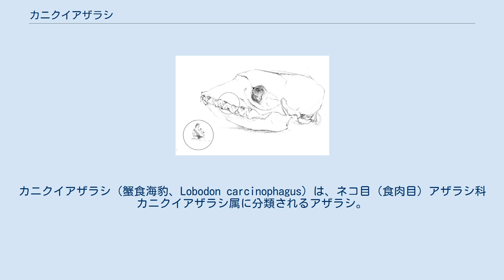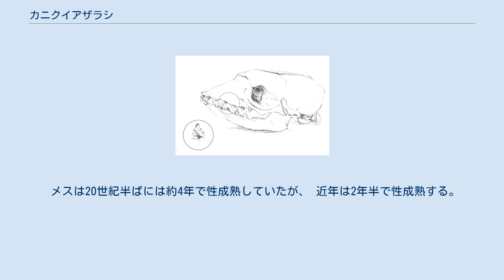カニクイアザラシ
カニクイアザラシ（蟹食海豹、Lobodon carcinophagus）は、ネコ目（食肉目）アザラシ科カニクイアザラシ属に分類されるアザラシ。
本種のみでカニクイアザラシ属を構成する。
 南極大陸周辺。
 体長220-230cm。
体重200-300kg。
体形は細長い。
全身は淡灰色の体毛で被われる。
 頭部は小型。
歯列は門歯が上顎2本・下顎2-4本、犬歯が上下2本ずつ、小臼歯が上下8本ずつ、大臼歯が上下2本ずつの計28-30本の歯を持つ。
咬頭は複雑な形状で隙間が多く、主な獲物であるオキアミを海水ごと口に含んだ後にオキアミだけを濾し取るのに適している。
 新生児の体重は約25kgだが、授乳期間を終えると約120kgにまで急増する。
 海洋や流氷の上などに生息する。
群れは形成せず、単独で生活する。
天敵としてはシャチやヒョウアザラシ（主に幼獣を食べるが、成獣を襲うこともある）が挙げられる。
ヒョウアザラシに襲われ、平行な2本の傷跡を持つ個体も多い。
 食性は動物食で、主にナンキョクオキアミを餌とする。
夜間に表層に浮かぶオキアミを海水ごと口に入れ、臼歯で濾しとり歯の隙間から海水を排出して食べる。
他に軟体動物や魚類なども食べるが、名前に反してカニは食べない。
オスは氷上でメスの頸部や肩部に噛みつき、交尾を迫る。
主に氷上で9-10月に1回に1頭の幼獣を産む。
授乳期間は約2-4週間。
この際、メス・幼獣・オス（血縁とは限らない）からなる小規模な群れ（家族群）を形成する。
オスは授乳期間中にもメスに交尾を迫るが、メスは激しく抵抗する。
授乳期間を終えると、幼獣は外敵から身を守るために群れを形成する。
メスは生後2-4年で性成熟する。
寿命はオスが30年以上で、メスは約36年。
 メスは20世紀半ばには約4年で性成熟していたが、 近年は2年半で性成熟する。
これは競合相手であったクジラが人間の乱獲により激減したため、それに伴い獲物の量が増加したことが原因 と考えられている。
また、同様の理由により生息数自体も急増し、 現在の生息数は1500万頭とも4000万頭とも 推定されている。